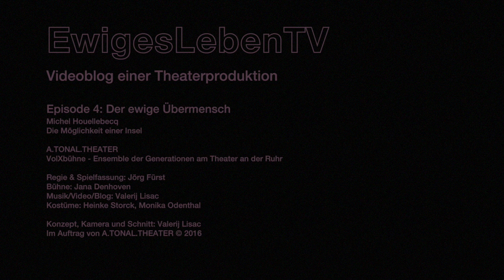Episode 4: The Eternal Uebermensch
EternalLifeTV - Videoblog of a theatre production

A conversation with Dr. Hartmut Traub

“EternalLifeTV” is the Videoblog to the new A.Tonal.Theatre production “The Possibility of an Island” after a novel by Michel Houellebecq.

In the forth episode Dr Traub talks about Nitzsche and symbolic meaning of an island.